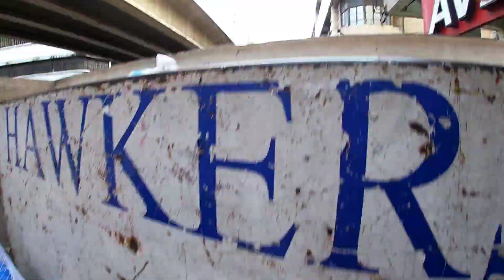SUMALAKAY NA! MANILA CLEARING HAWKERS OPERATION